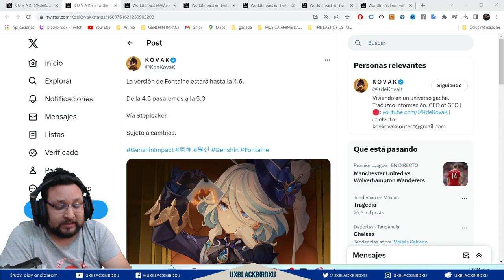Un video de lo que QUIERO para MI en la comunidad que estoy CRECIENDO, GRACIAS POR TU APOYO Y AMOR.